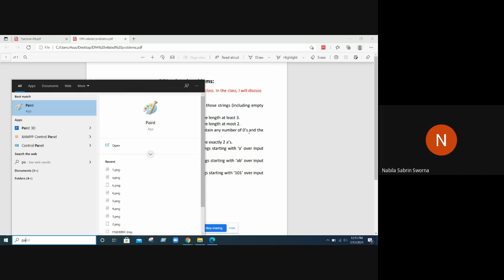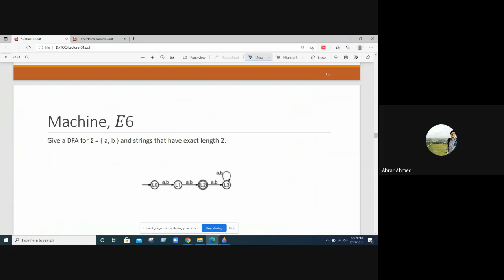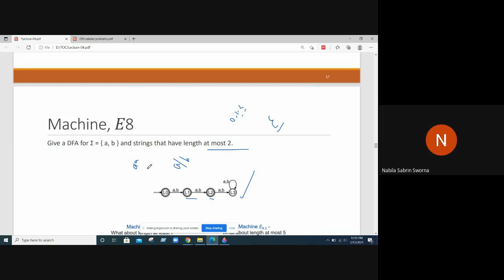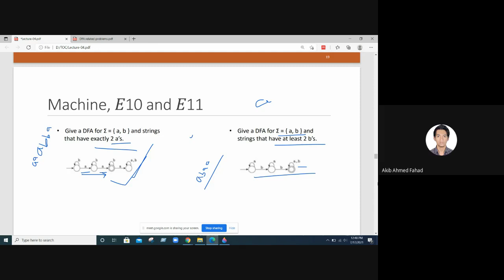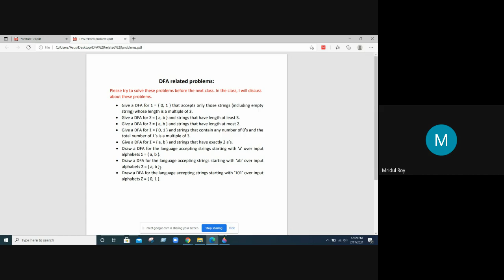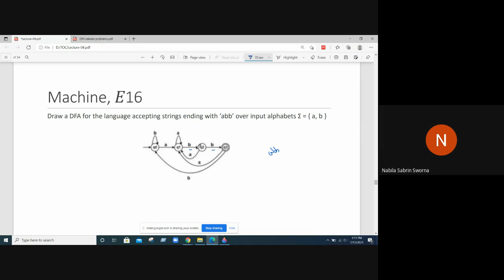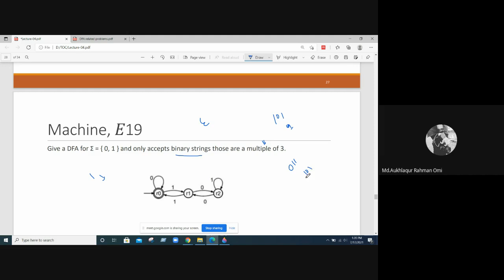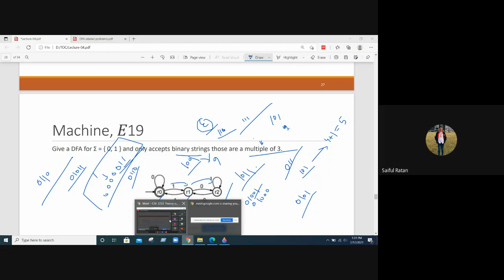Leture 5 - Theory of Computing [NSS Nabila Sabrin Sworna]